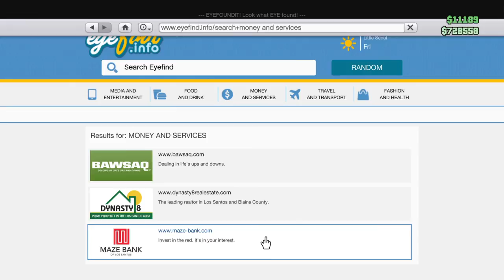Grand Theft Auto V_20150223224220